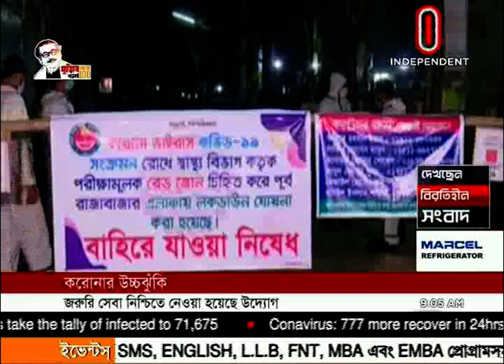News at 09 AM || সকাল ৯টার খবর || 10 June, 2020